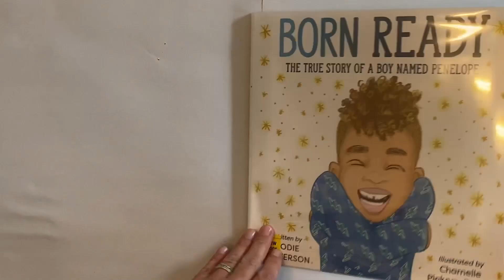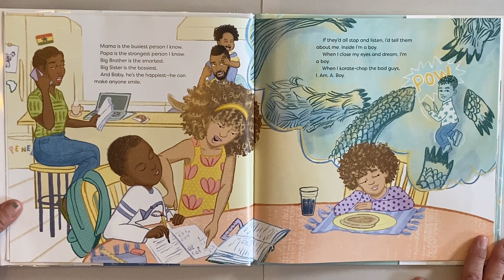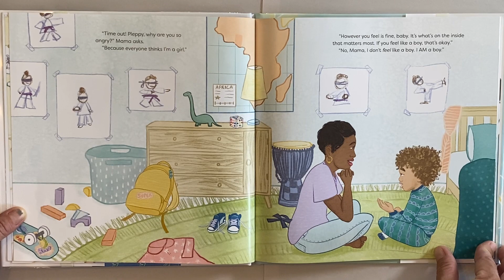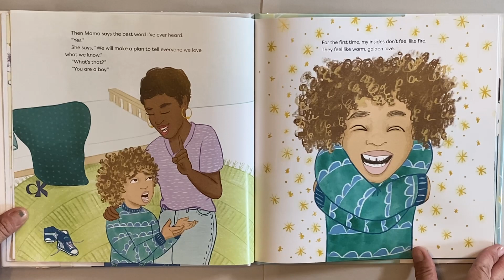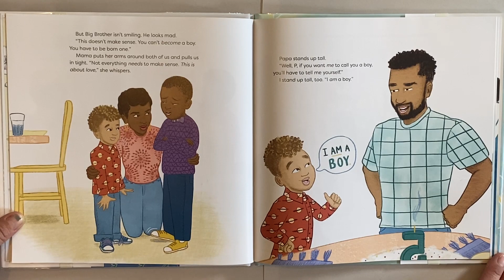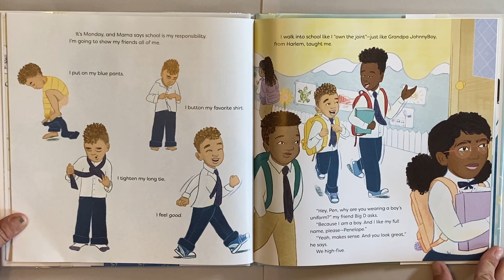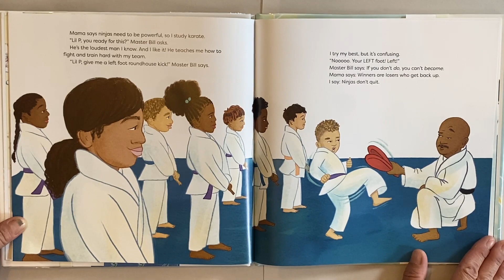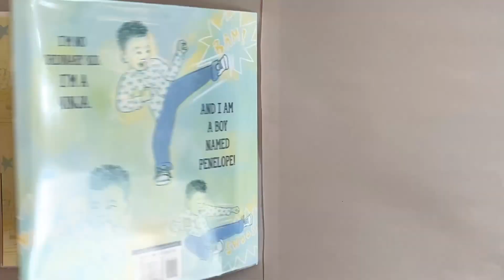📚 Kids Book Read Aloud: Born Ready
Join Penelope as they move though a journey of self discovery and expression.

Being who you truly are is not always easy, but finally being seen and understood is a beautiful part of life!